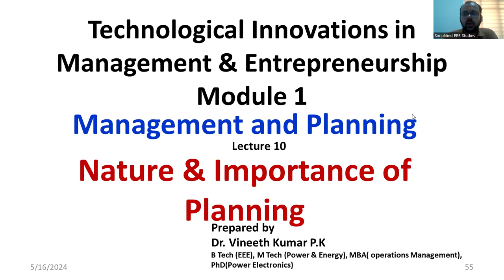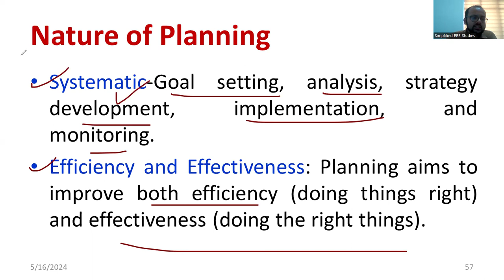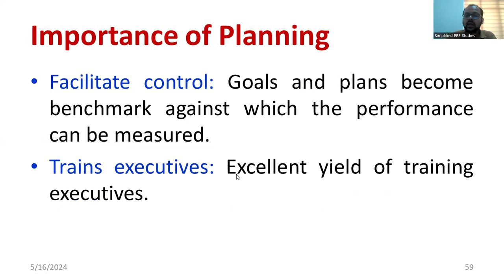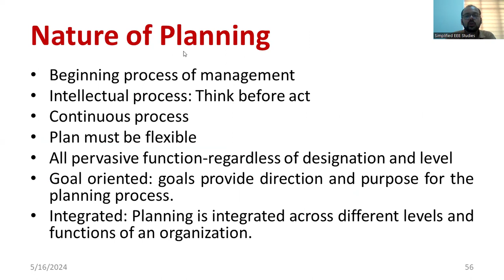Nature and Importance of Planning| VTU 21 scheme TIME Management and entrepreneurship VTU 21 SCHEME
Management
Technological Innovation in Management
Entrepreneurship
Nature of planning
Importance of planning
Significance of planning
21EC61
vtu syllabus
What is planning?

Dear all,
In this session, I have discussed  the importance and nature of planning.